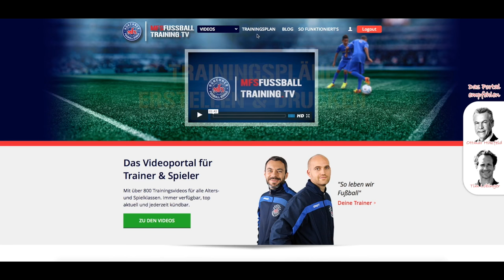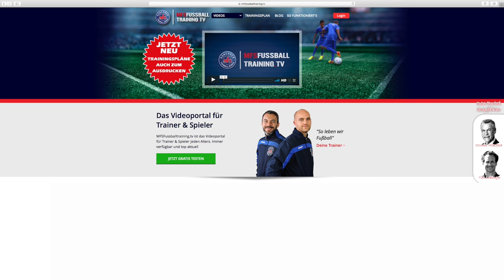MFS Fussballtraining.tv Trainingsplan erstellen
Über 1.000 Übungen!
Technik: Passen, Finten, Schießen!
Athletik: Koordination, Schnelligkeit, Beweglichkeit!
Spielformen!
Taktik 6+1, 8+1, 10+1!
Baut Euren eigenen Trainingsplan!